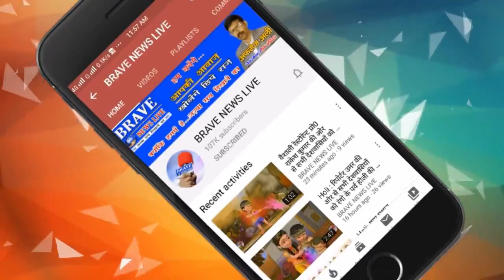जुलूसे मोहम्मदी: नगर के गण्मान्य लोगों की मुस्तफा मस्जिद के इमाम महबूब रज़ा खां ने की दस्तारबंदी